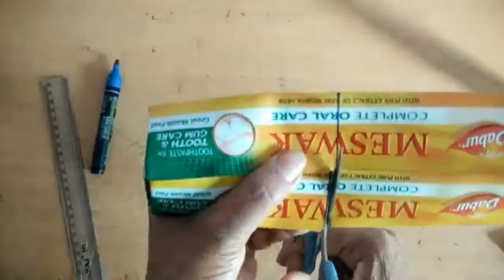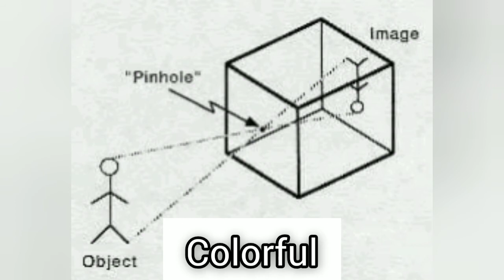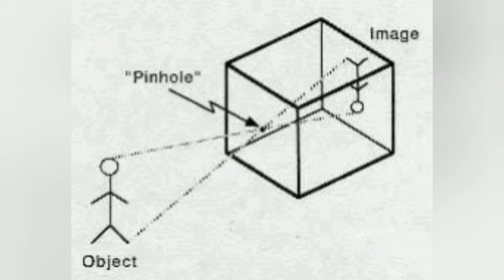Class 6 Science Chapter 14 Light Shadows And Reflection Part 4